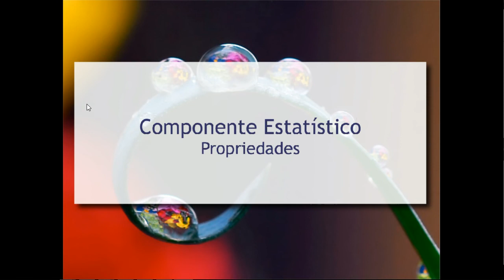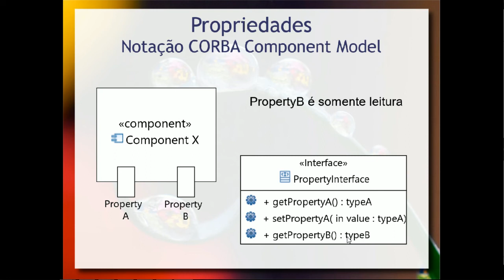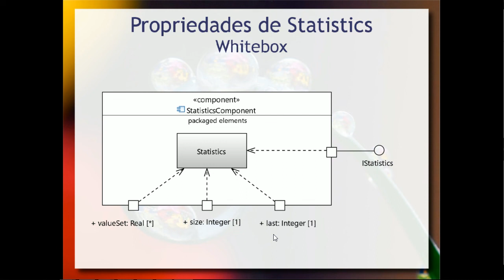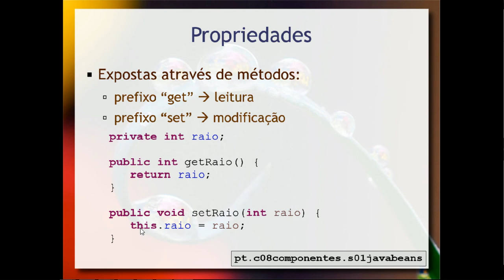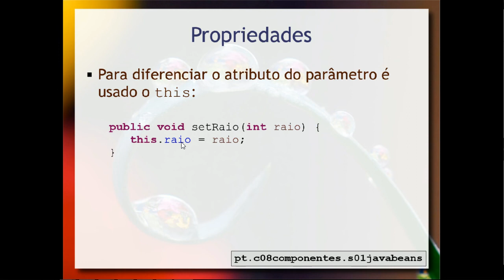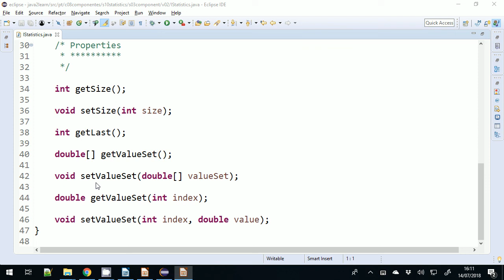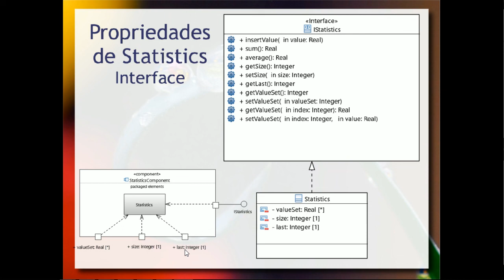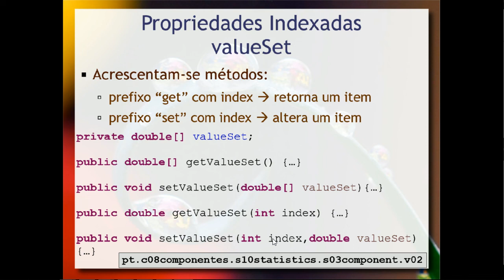Propriedades em Componentes - Aula 02 / parte 5 - Componentes de Software e Reúso 2018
Continuando a parte anterior, este é quarto passo da implementação de um componente em que são definidas propriedades que podem ser alteradas externamente para customização do componente. São apresentados os métodos get e set e a representação CORBA Component Model para as propriedades.